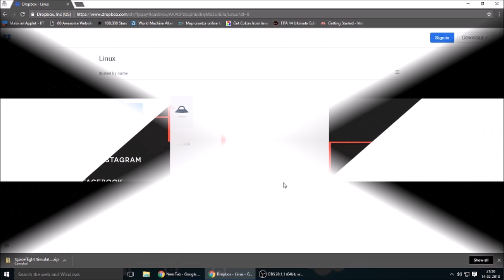SpaceFlight Simulator PC Download[Out Dated]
There's a little problem with the link, so it may be removed soon - April 1(Old link removed)

Join the official discord server to get in touch with me!

In this video, i will show you how to download Spaceflight Simulator on pc! Its the official version!